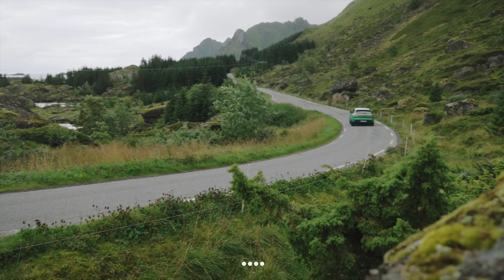Porsche Macan: guidata nel paese delle auto elettriche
In attesa della futura generazione che sarà soltanto elettrica, la Porsche Macan riceve un altro aggiornamento per continuare a vivere nella forma che già conosciamo: design ritoccato, più digitalizzazione all’interno, fine tuning per sospensioni e sterzo. E una gamma motori ridefinita e migliorata, che spazia dal 2.0 turbobenzina da 265 cavalli fino al V6 2.9 biturbo da 440 CV della top di gamma GTS. L’abbiamo provata in Norvegia, l’unico paese al mondo dove si vendono più elettriche che termiche!